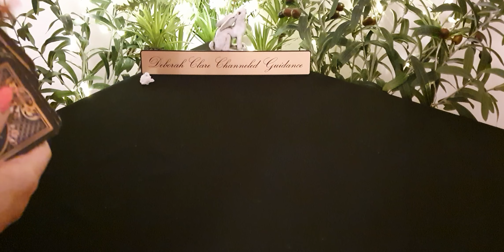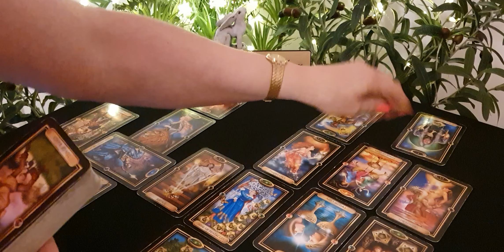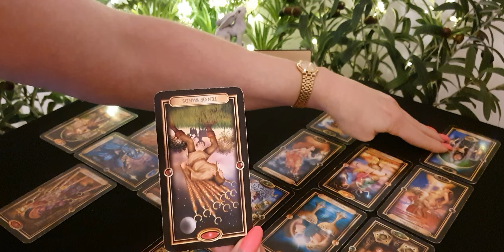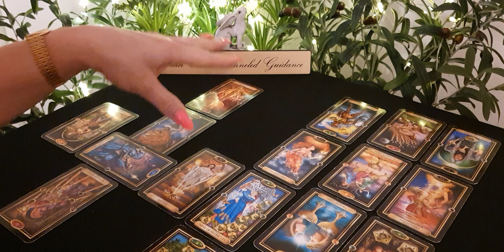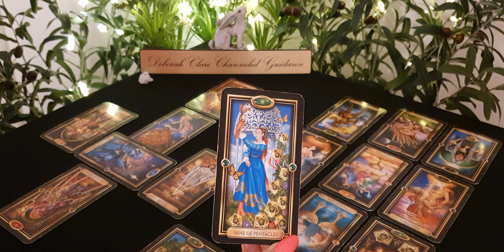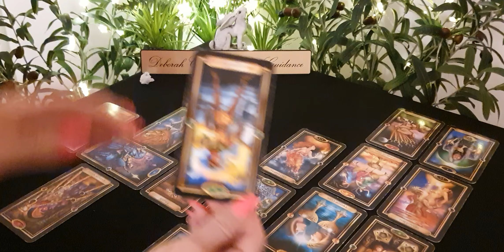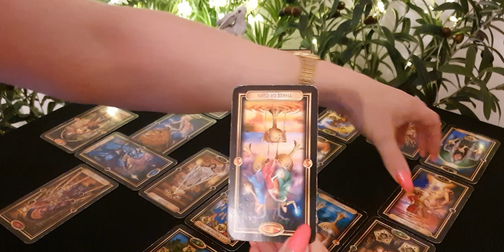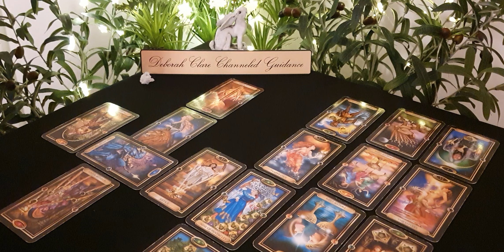*CANCER* Mid April '20 - Finding the SHORTCUT... JUSTICE!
(*Fully booked for April!  My bookings page will re-open on the
  29th April to accept new bookings for May, thank you!)